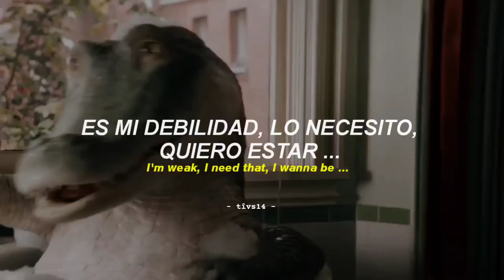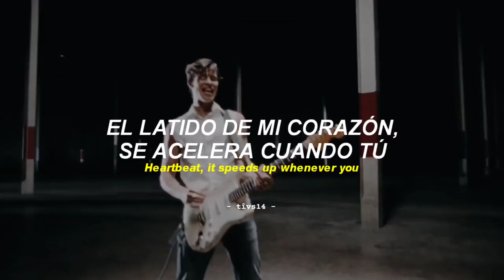Shawn Mendes - Heartbeat (from "Lyle, Lyle Crocodile") (Official Video) || Sub. Español + Lyrics